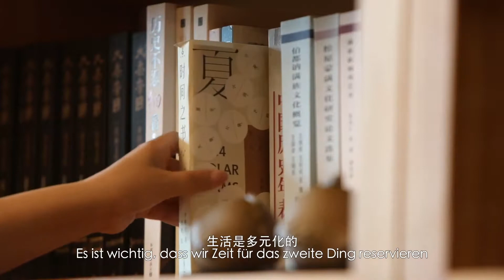生活就是田园诗 王晰-Das Leben ist eine Lyrik